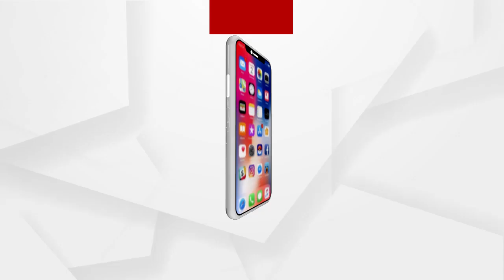5ଲକ୍ଷ ଟଙ୍କା ଯାଚିଥିଲେ କି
ପରୀ ପ୍ରସଙ୍ଗରେ ଅଭିଯୁକ୍ତଙ୍କ ଭାଇରାଲ ଭିଡିଓକୁ ନେଇ ଚର୍ଚ୍ଚା...କିନ୍ତୁ ଏସବୁ ଭିତରେ କେଉଁ ସବୁ ପ୍ରଶ୍ନ ସାମ୍ନାକୁ ଆସୁଛି ତାହା ବାବଦରେ ଜାଣନ୍ତୁ...